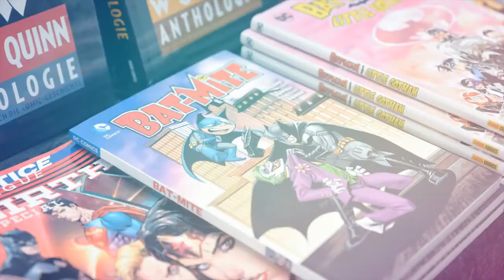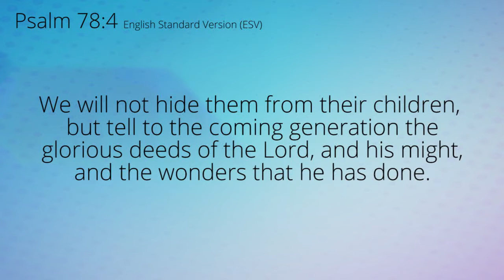Why Is it Important to Reach the Next Generation? - Ultraman Devotional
This week on Geek Devotions, Dallas takes a look at the Netflix Anime Original, Ultraman. This Ultraman series is a continuation of the original 1960's one and speaks a lot to the concept of passing things on to your kids. Why is it important to reach the next generation? Watch and find out!

Francisco Ruiz
Jonathan Gilbert
Adam Arciniega
Cody McGurk
Erin Straus

We are really excited about this new branch of Geek Devotions, keep an eye out for a new episode hopefully every Sunday afternoon.